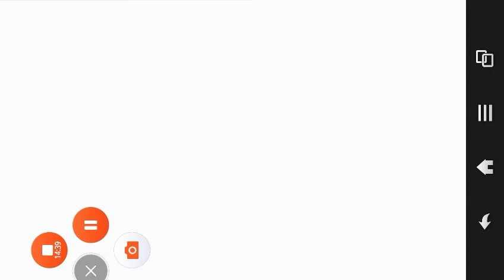DDtank mobile Brasil Duelo 30/10/2016